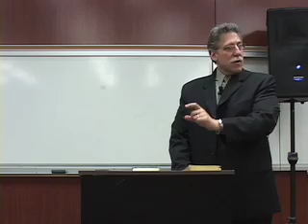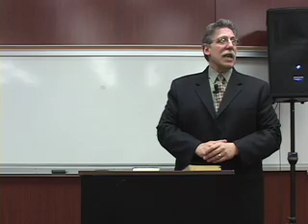Dr. Michael L. Brown Q&A 12